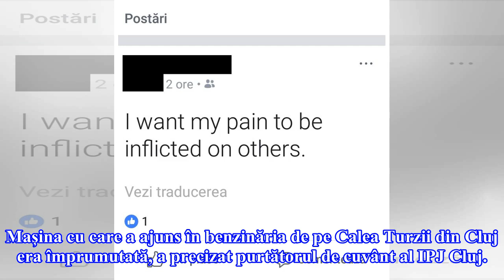Tânărul care și-a dat foc într-o benzinărie din Cluj s-ar fi sinucis din dragoste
Tânărul, în vârstă de 23 de ani, din București, venise în Cluj de câteva zile, unde își vizita niște rude. Mașina cu care a ajuns în benzinăria de pe Calea Turzii din Cluj era împrumutată, a precizat purtătorul de cuvânt al IPJ Cluj. Un angajat al benzinăriei unde s-a produs tragedie a povestit că t...